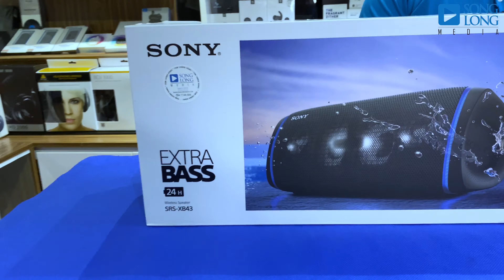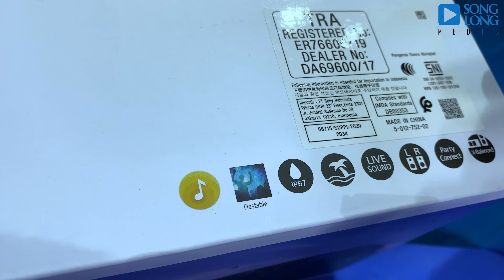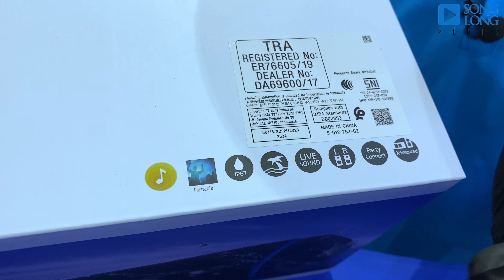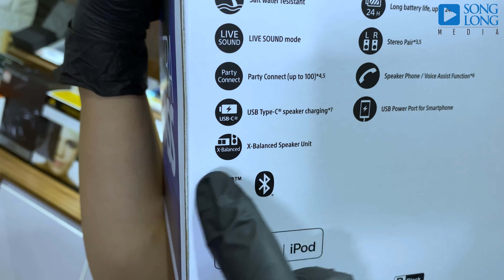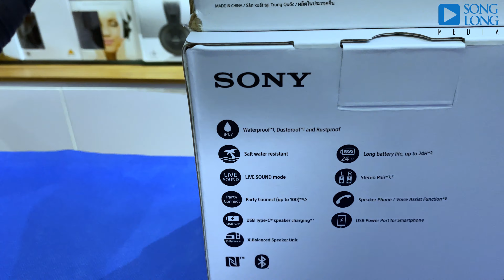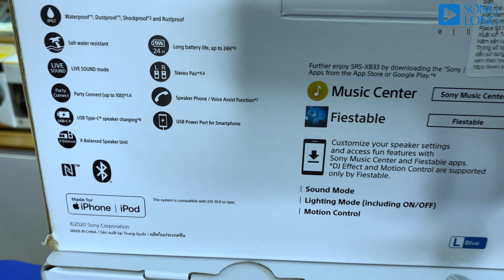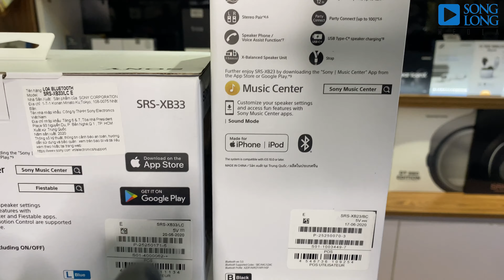Cảm nhận nhanh 3 mẫu Loa Sony mới tinh Sony SRS-XB43, Sony SRS-XB33, Sony SRS-XB23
Đây là bộ 3 seri loa mới cứng đến từ ông lớn SONY.
Bộ 3 Loa Sony Extra-Bass SONY SRS-XB43, XB33, XB23 được ra mắt và bán chính thức vào ngày 18/8/2020 tại Việt Nam.
Năm nay Sony đã cải tiến những gì và cải lùi những gì thì mời các bạn cùng xem hết Video để biết chi tiết thông tin nhé.
HỆ THỐNG CỬA HÀNG - SONGLONGMEDIA
Shop 1: Số 98.F phố Nguyễn Thái Học, Ba Đình, Hà Nội.
Shop 2: 37 ngõ 81 Lương Định Của, Đống Đa, Hà Nội.
Shop 3: 37 ngõ 15 ngách 24 Phương Mai, Đống Đa, Hà Nội.
Shop 4: 12 ngõ 860 phố Minh Khai, Hai Bà Trưng, Hà Nội.
Shop 5: 12 Ngõ 282 Nguyễn Khoái, Hai Bà Trưng, Hà Nội.

📌 Tham gia cộng đồng người yêu tai nghe để giao lưu, trao đổi kinh nghiệm

📌 Kênh Youtube Songlongmedia, Đánh giá Review sản phẩm Audio.